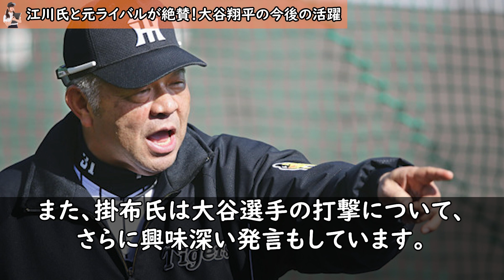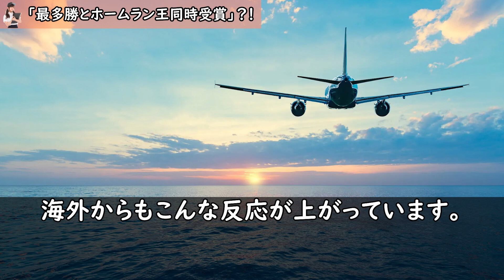【大谷翔平】昭和の怪物・江川卓が漏らした”ある本音”に拍手喝采！今後の進化が楽しみでならない理由【Shohei Ohtani】海外の反応